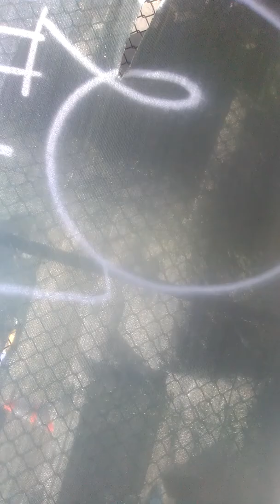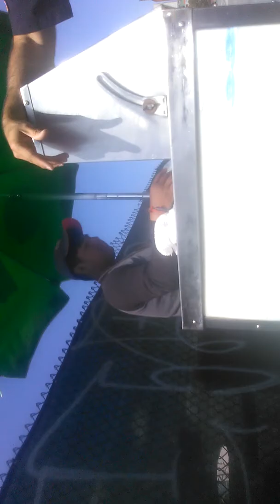Providence police badge # 328 Sergeant Moody deciding fake ticket that is later dismissed part 3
Illegally detained